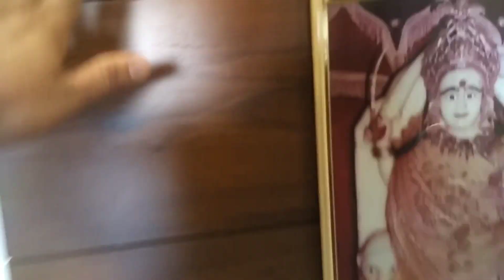Home tample/ mandir design 2019 ! Lastest mandir design for home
This video about for tample/ mandir design

home interior design workout
Tag# mandir design,home temple design,temple design for house 2019,house temple design,latest house design,best moment,new video 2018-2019, viral video,mandir design 2019,

temple design,
temple design jewellery,
temple designs for home,
temple design sarees,
temple design necklace,
temple design blouse,
temple design work,
temple design in house,
temple design at home,
temple design aari work,
temple design border,
best temple design,
best temple design for home,
beautiful temple design,
temple building design,
buddhist temple design,
temple design cement work
mandir design photo,
mandir design for home,
mandir design simple,
mandir design video,
mandir design marble,
mandir design thermocol,
mandir design wooden,
mandir design for flat,
mandir design 2019,
mandir design mandir design,
mandir design at home,
mandir design according to vastu,
mandir design blouse,
mandir design batao,
mandir design brick,
mandir ki design kaise banaye,
mandir banane ka design,
mandir banane ki design,
best mandir design,
ply board mandir design,
mandir design cement,
mandir design colour,
mandir design carpenter,
mandir design chota,
mandir design chahie,
mandir chura design,
mandir curtain designpooja room designs latest in tamil,
pooja room designs latest simple,
pooja room design ideas,
pooja room designs latest telugu,
pooja room designs with granite,
pooja room design tiles,
pooja room design door,
pooja room design images,
pooja room designs in kerala,
pooja room design granite,
pooja room designs,
pooja room designs in hall,
pooja room designs images,
pooja room box design,
best pooja room design,
pooja room cupboard design,
pooja room false ceiling design,
pooja room ceiling design,
pooja room colour design,
pooja room cupboard design images,
pooja room cnc design,
pooja room door glass design,
pooja room door design photos